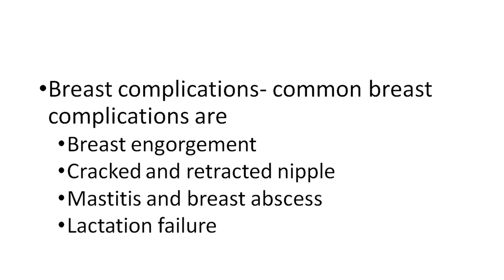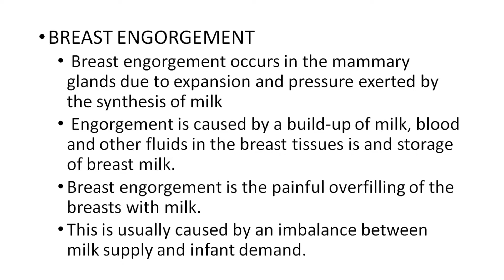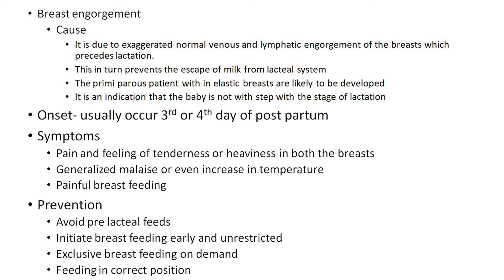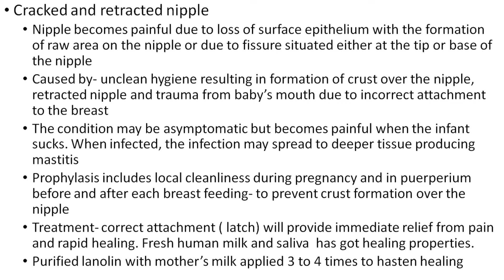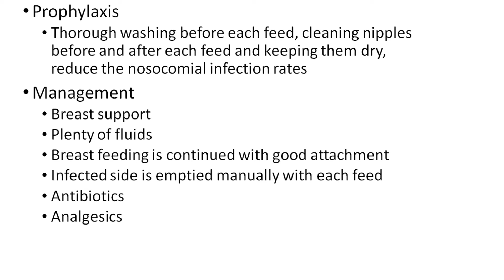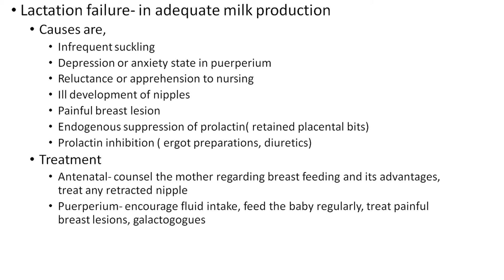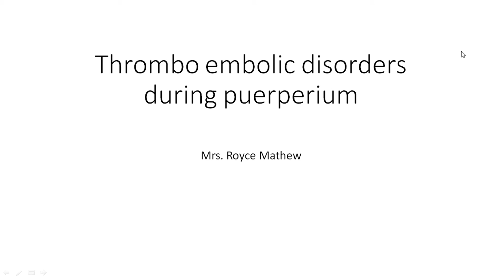Breast complications Puerperium-OBG Nursing